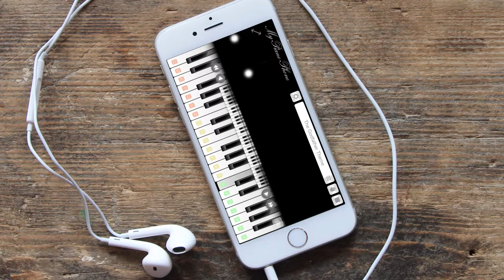The Godfather Theme - My Piano Phone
The Godfather Theme cover by My Piano Phone app.
Enjoy real Piano sound from My Piano Phone.